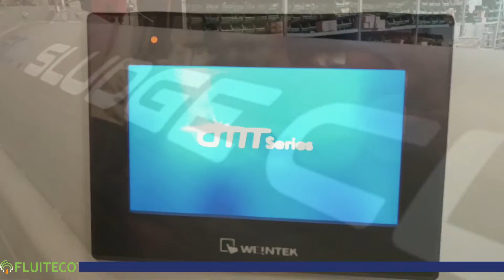SDH - Sludge cleaner / Screenings collector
SDH is a horizontal screenings classifier with the aim of cleaning the coarse sludge coming from the biogasplant after the digestate phase.
It is a simple tube, it keeps the pipeline under pressure and, without loss of flow rate, expels what shouldn't be there.

Designed and manufactured by Fluiteco SDH will be the right machine to clean biogas coarse sludge.